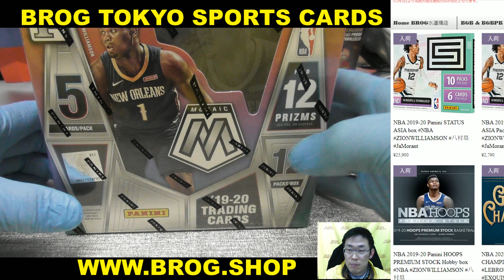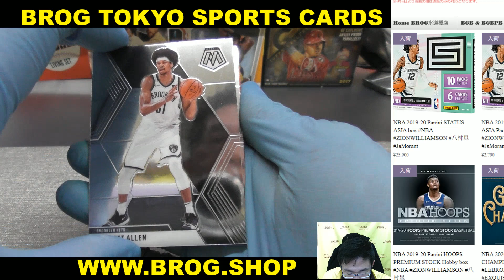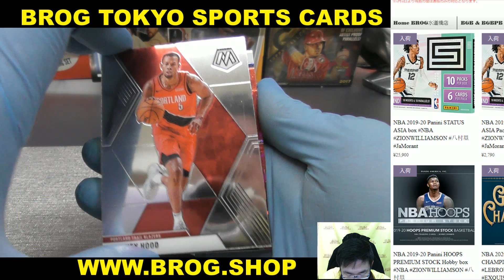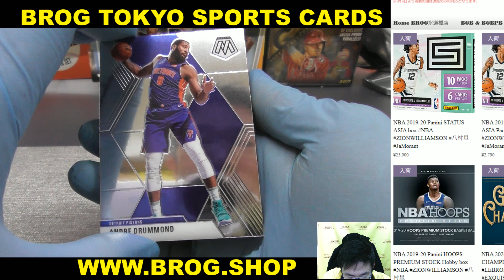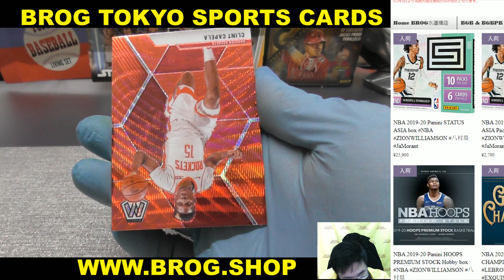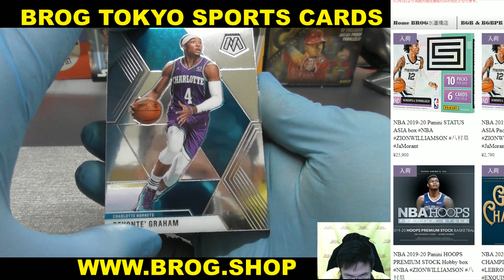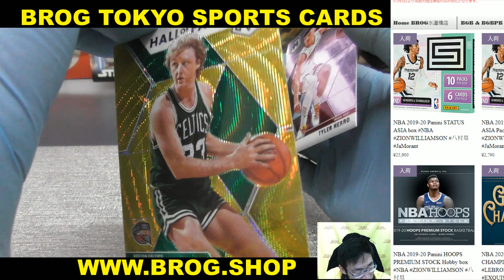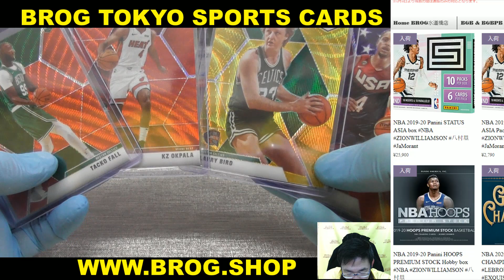mrz BGBPB NBA 2019-20 PANINI MOSAIC ASIA BOX BREAKS BROG水道橋店 トレカ開封動画 スポーツカード